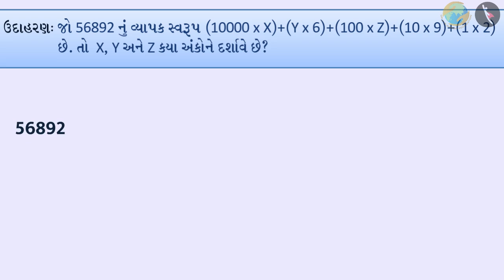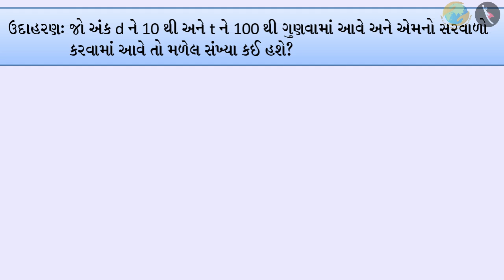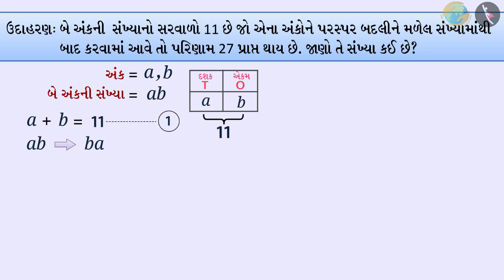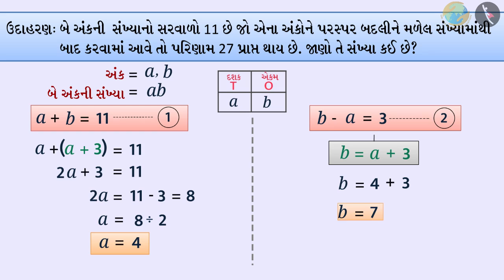સંખ્યાનું વ્યાપક સ્વરૂપ | ભાગ ૩/૩ | પ્રકરણ ૧૬ | ધોરણ ૮ | ગણિત | સંખ્યા સાથે રમત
સંખ્યાનું વ્યાપક સ્વરૂપ | ભાગ ૩/૩ | પ્રકરણ ૧૬ | ધોરણ ૮ | ગણિત | સંખ્યા સાથે રમત | સંખ્યાનું વ્યાપક સ્વરૂપ | ધોરણ VIII | GCERT |

Numbers in general form | Playing with numbers (4) | Grade VIII | GCERT | Numbers and their properties

In this video we will discuss the concept of Numbers in general form

સંખ્યા સાથે રમત About TicTac Learn - We firmly believe that education is the greatest equalizer of all!
drkrsf
krsf videos
ttl guj
ttl videos
TTL